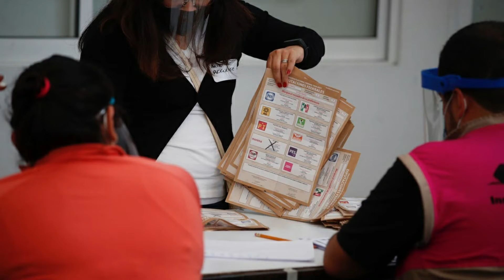AMLO Incurrió en promoción personalizada durante las pasadas elecciones dijo el TEPJF